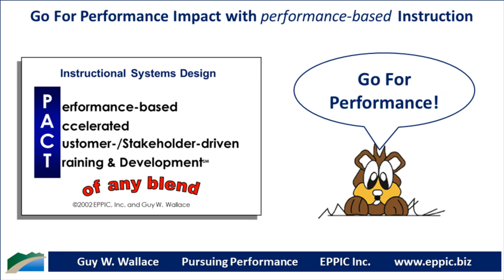Go For Performance Series 09-04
Instructional Analysis continues with your Target Audience Analysis efforts where you focus on the incoming knowledge and skills from their prior education and experiences so that you can decide what’s safe to assume about them and what is not – to later affect the modular design of content so people can skip what they won’t need and what they already know.

Analysis should not be a one-shot effort in some waterfall approach to developing performance-based Instruction, and Instruction includes both Job Aids and Training.